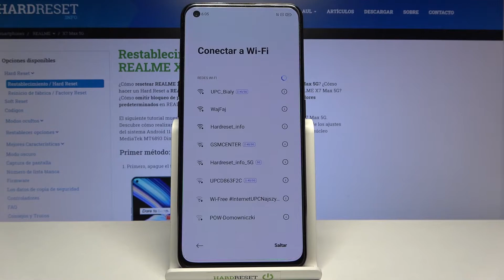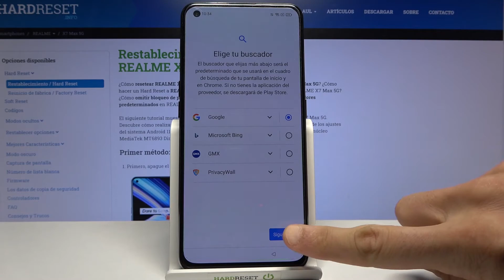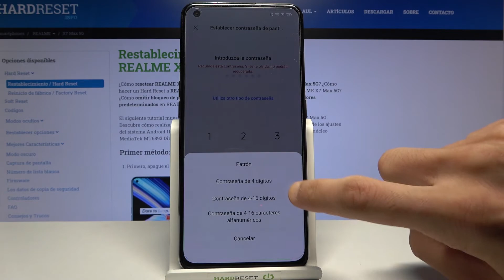Cómo configurar REALME X7 Max 5G - primer encendido y configuración inicial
En este video tutorial te mostramos cómo configurar tu nuevo REALME X7 Max 5G, para que puedas disfrutar de tu última compra fácil y rápido. Sigue las instrucciones y aprende a seleccionar el idioma de tu REALME X7 Max 5G, descubre cómo conectarse a una red Wi-Fi y cómo dar primeros pasos en tu celular.

¿Cómo activar REALME X7 Max 5G? ¿Cómo configurar REALME X7 Max 5G? ¿Cómo configurar un REALME X7 Max 5G nuevo? ¿Cómo empezar a usar REALME X7 Max 5G? ¿Cómo comenzar a usar REALME X7 Max 5G? ¿Cómo dar primeros pasos en REALME X7 Max 5G? ¿Cómo se inicia un REALME X7 Max 5G? ¿Cómo realizar la configuración inicial de REALME X7 Max 5G? ¿Cómo realizar configuración de idioma en REALME X7 Max 5G?